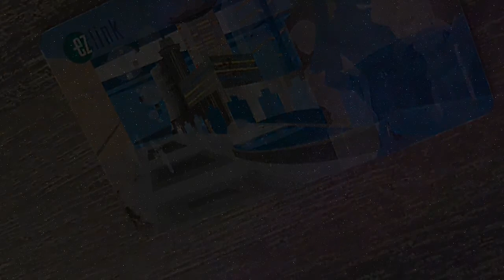Shaving Foam Art Printing